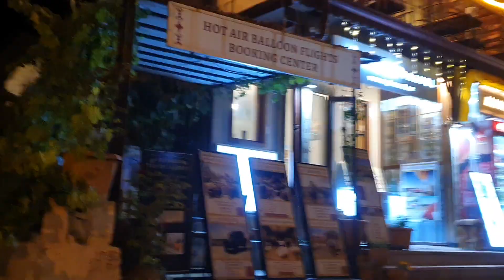Light Night 💃🕺Göreme 🪨🪵Kappadokien 🛖Cappadocia Türkiye 🌃